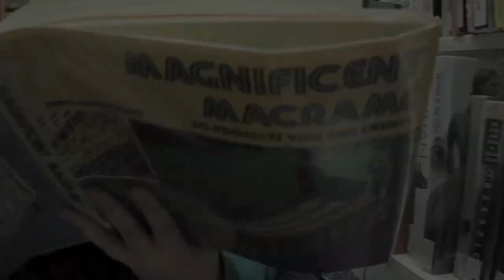Forever Alone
Three university students experience the pain of being doomed to lifelong solitude.